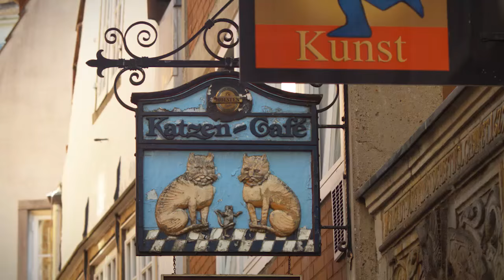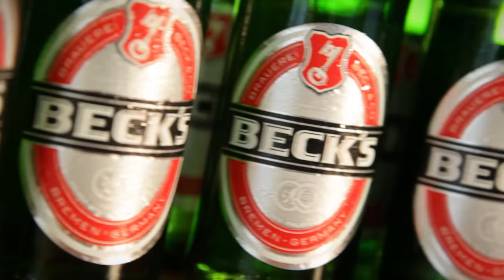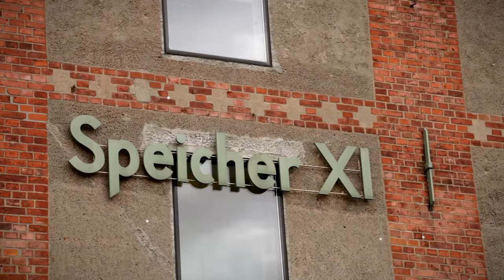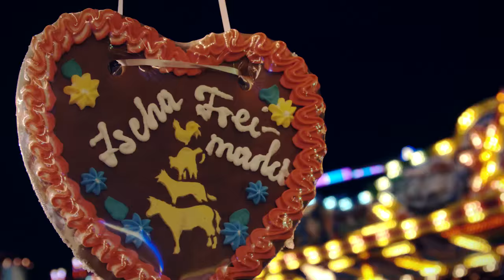Bremen: Made of Stars!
Wir laden Sie ein auf eine spannende Reise durch Bremen: Lassen Sie sich von der Vielfalt der Hansestadt an der Weser überraschen!

Die Highlights von Bremen reichen von historischen Sehenswürdigkeiten wie dem UNESCO-Welterbe Rathaus und Roland über den Freimarkt - den größten Jahrmarkt in Norddeutschland, eine vielfältige Theater- und Museenlandschaft, Sportereignisse wie die SixDays, Blicke hinter die Kulissen bei Mercedes-Benz und Beck's, bis hin zu den verwinkelten Gassen im Schnoor-Viertel sowie den bunten Geschäften im Bremer „Viertel“.

Kommen Sie uns doch einmal besuchen. Wir freuen uns auf Sie!